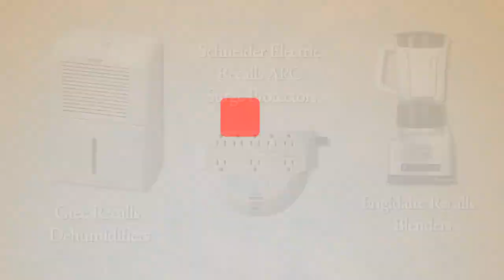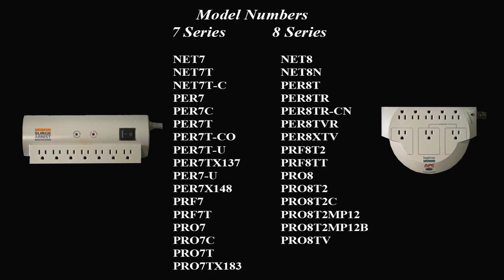Recall Roundup: November 27, 2013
This month on Recall Roundup. Gree recalls dehumidifiers, Schneider Electric recalls surge protectors and Frigidaire recalls blenders.